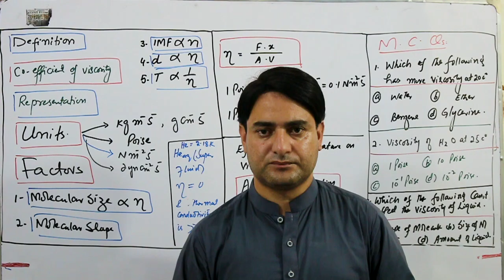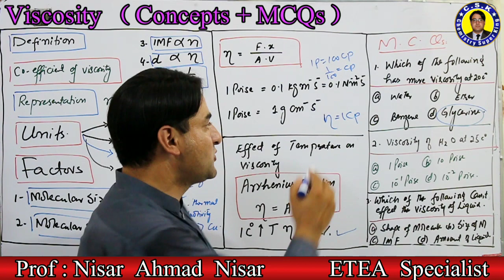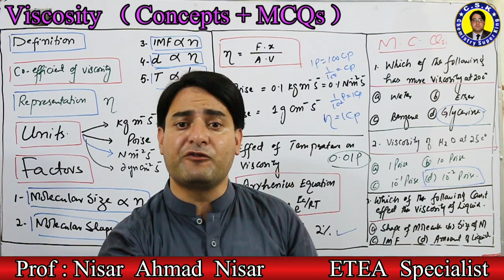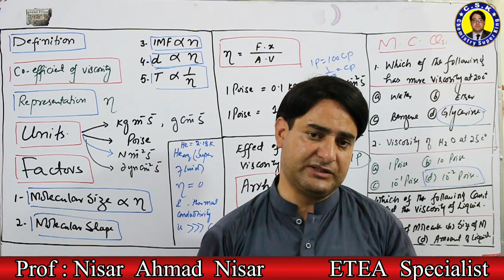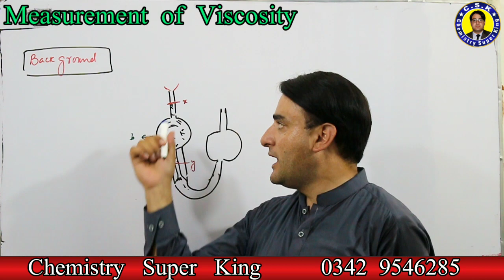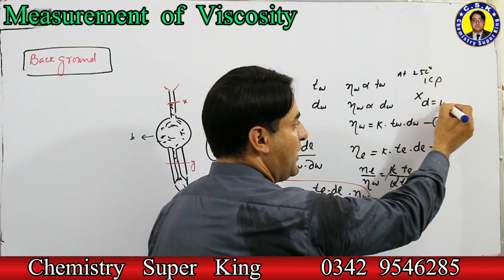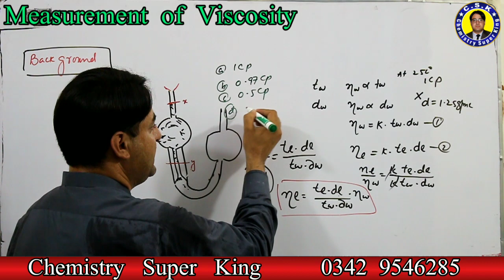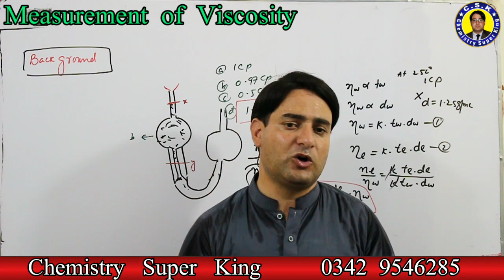Viscosity || Coefficient of Viscosity || Measurement of Viscosity || MCQs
This video is about all concepts related with viscosity.various tricks and MCQs related with this topic are also explained in this video.